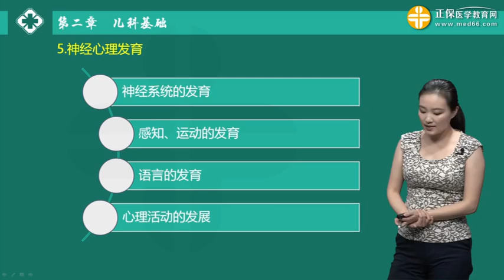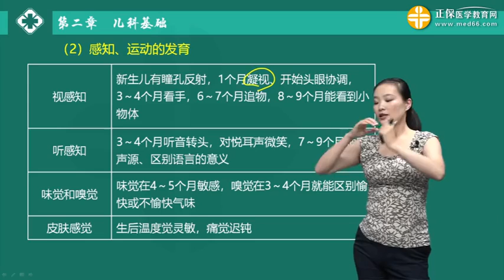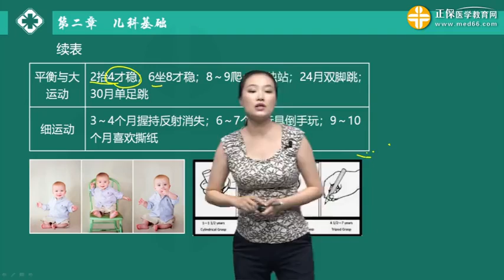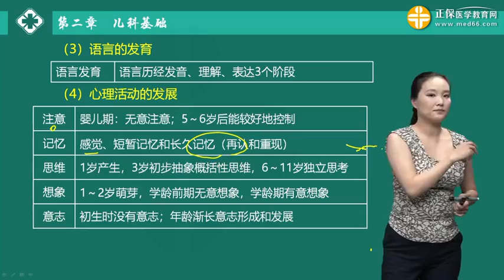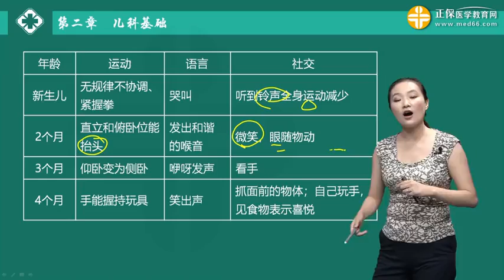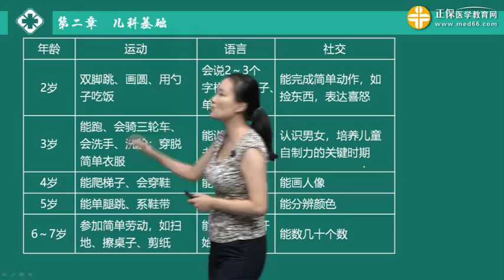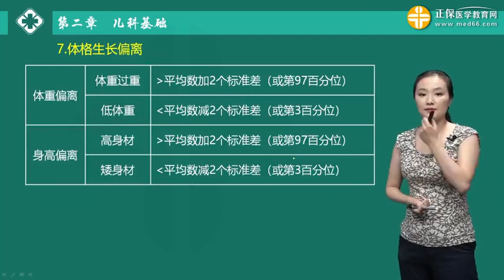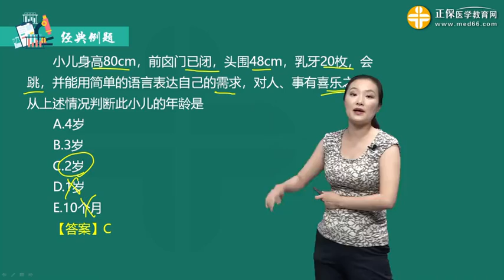21年儿科主治医师 0202第02讲生长发育二 v